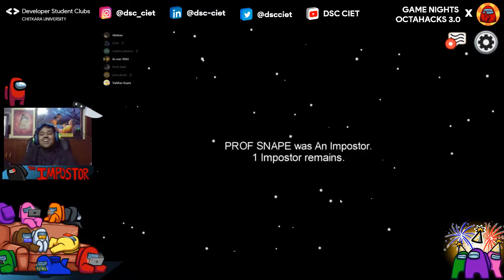Among Us x OctaHacks 3.0 | Game Night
As the name OctaHacks suggests, “octa" stands for eight, so you will be given 8 different tracks to choose from along with 20+ expert mentors for guidance throughout your 36 hours journey to make your project solving a real life problem.

Hackathon will continue for 36 hours and we are excited to see some great innovations this year as well.

1. Your own project.
2. 2. Certificates for everyone
3. 3. Guaranteed swags.
4. 4. Cash Prizes
Registration for Octahacks 3.0 is in full swing and we have something in store for all our participants including prizes worth ₹4 Lacs.

🥳 Welcome to a new chapter of Developer Student Club at Chitkara University and reinvent yourself as a developer.

If you’re new to the DSC Community: welcome ~ Developer Student Clubs are university based community groups for students interested in Google developer technologies. Students from all undergraduate or graduate programs with an interest in growing as a developer are welcome.